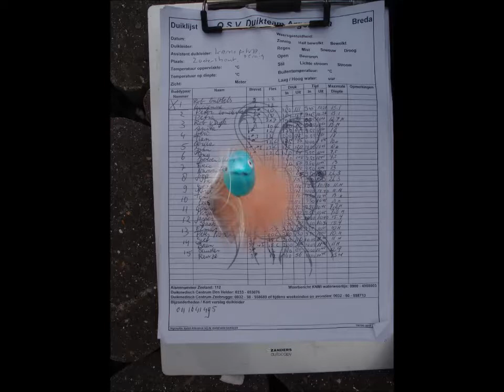Biologieweekend Vissen 2013 Argonauta